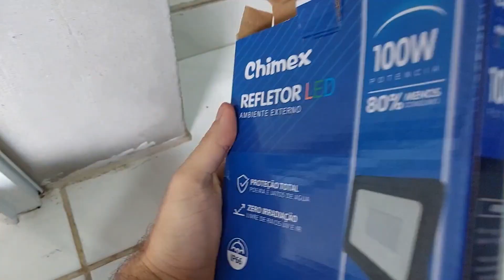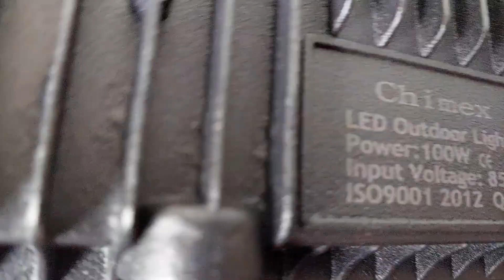REFLETOR ELÉTRICO COM 100W DE POTÊNCIA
Refletor Elétrico de 100w

Meu instagram @thenunesoficial